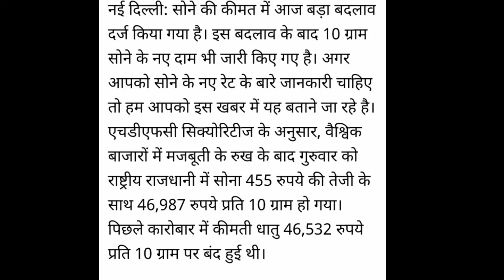दिवाली से पहले सोना हुआ सस्ता || Aaj Ka Sone Chandi Ka Bhav || Sona Ka Bhav | Today Gold Silver Rate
Video content:-

aaj ke chandi ke bhav
1 kg chandi ke bhav
1 tola Sona ka bhav
10 gram sone ka bhav
10 gram chandi ka rate
1 tola Sona ka dam kitna hai
1 kg silver rate
1 kg chandi ka rate
 10 gm gold price today

Gold rateday gold and silver price

खुसखबरी सोना हो गया सस्ता। सोने के भाव में भारी गिरावट।